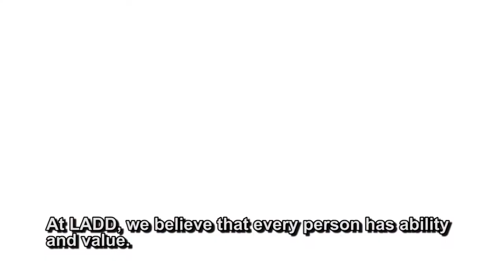Story and Vision: Over The Rhine International Film Festival